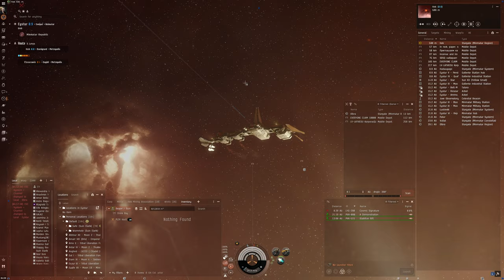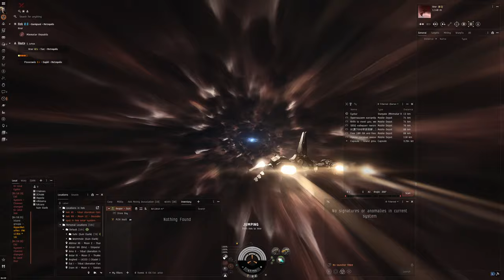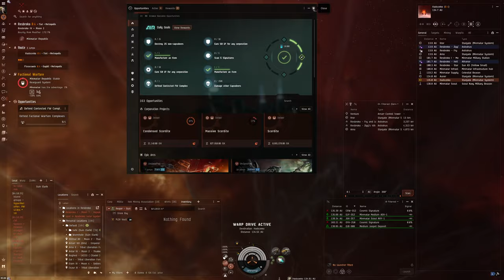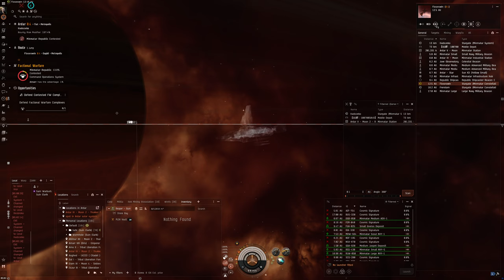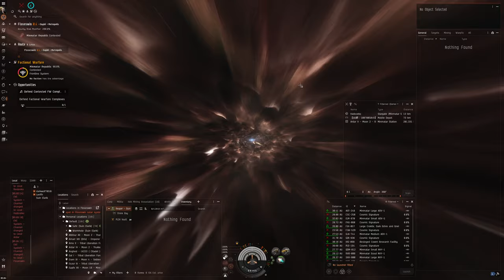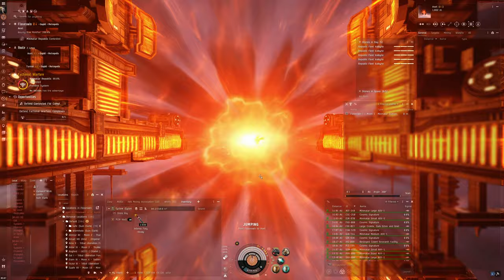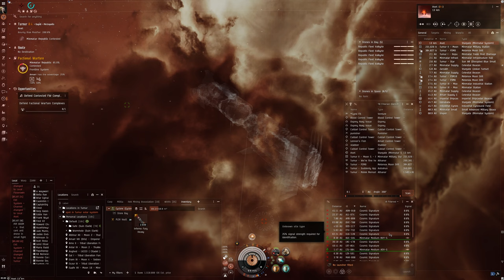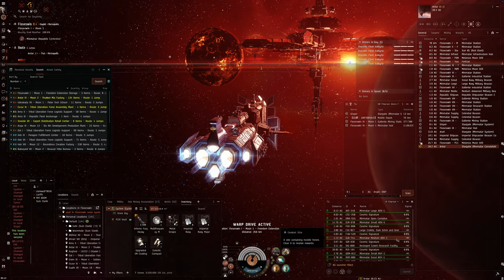Hello World: EVE Online Alpha Experience, Day 733